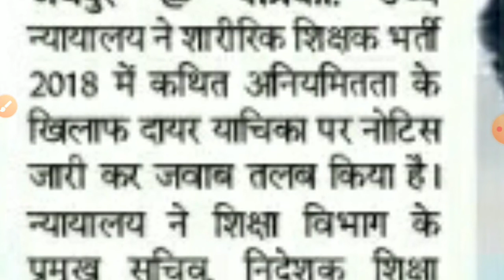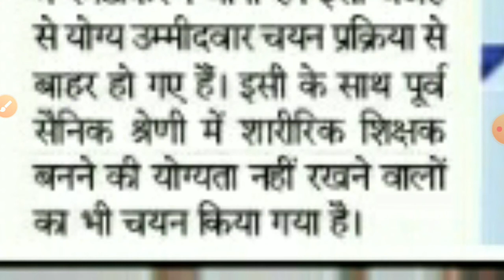Rsmssb Pti Bharti 2018 lasted news today /# Pti Bharti 2018 Least News Today /# rssb Pti Bharti News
Rsmssb pti Bharti 2018 least News today
Rssb PTI BHARTI 2018 LASTED NEWS today
Rssb PTI BHARTI 2018 News today